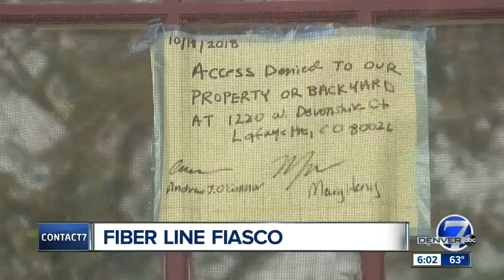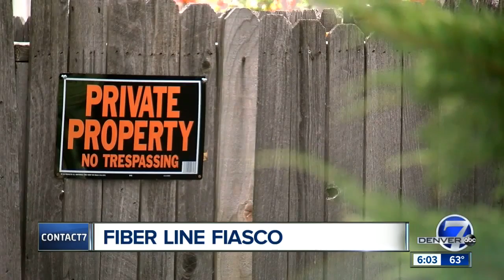Lafayette homeowner tells Comcast to buzz off over new fiber optics line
A homeowner in Lafayette is protesting the goliath cable company Comcast, and its plan to install a new fiber optics network.